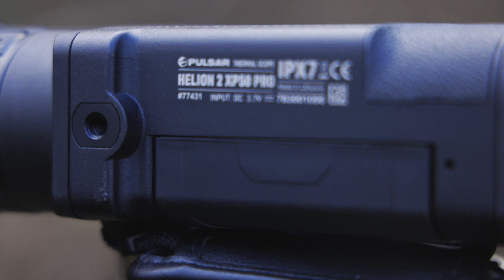Pulsar PRO Thermal - Sub 25mK NETD Helion 2 XP50 PRO and Accolade 2 XP50 PRO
With the latest sub 25mK NETD thermal sensors, the Pulsar Helion 2 PRO and Accolade 2 PRO feature 640x480 resolution and market leading performance.